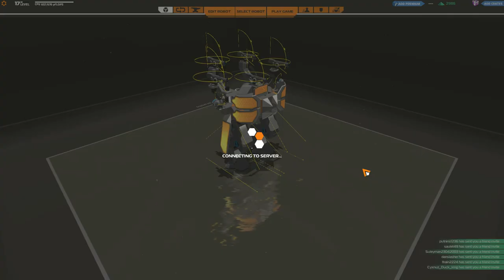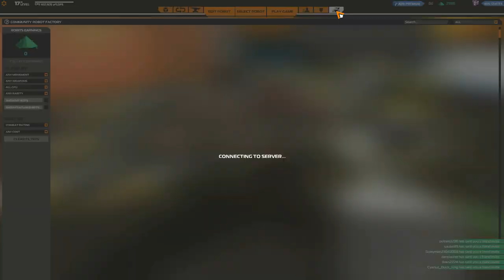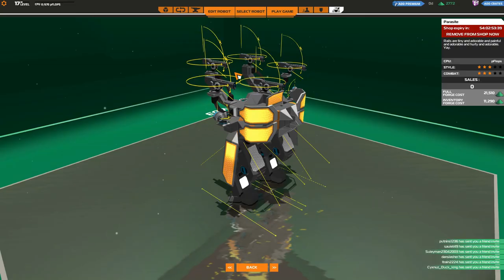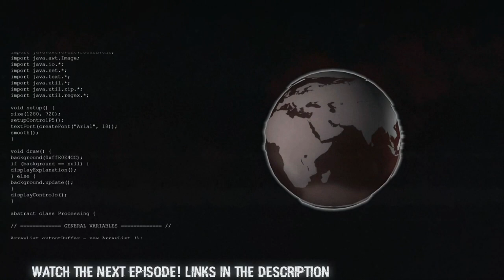Robocraft | Part 6 | Leveling and Looting | Rail Mech 'Parasite' | Robocraft Gameplay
Rails, big or small, I still love 'em! - Also decided not to include the crate opening from earlier in the week as I didn't have recorded the only important opening of the epic leg - all others were very dull.